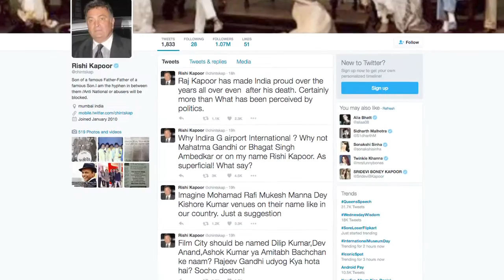B-Town Celebs react to Rishi Kapoor's views on renaming India's assets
B- Town celebs like Anupam Kher, Radhika Apte and Neetu Chandra react to Rishi Kapoor's views on renaming India's assets.